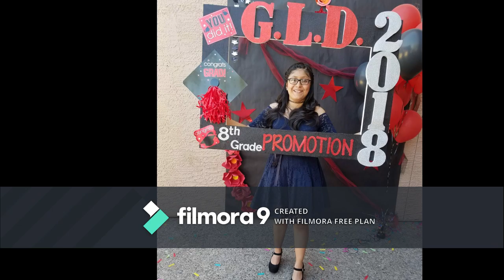Diana Rios Luna pictures